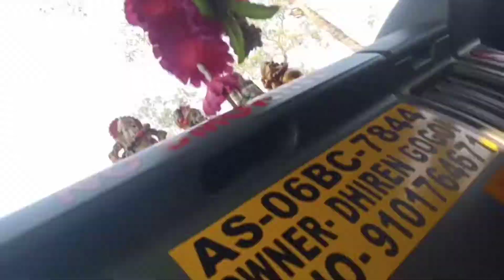Dimow Dhemaji Beautiful picnic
Dhemaji ,Assamese know as Dimow picnic ground